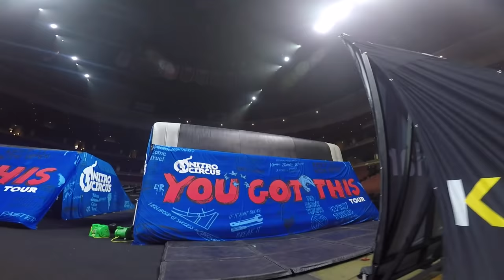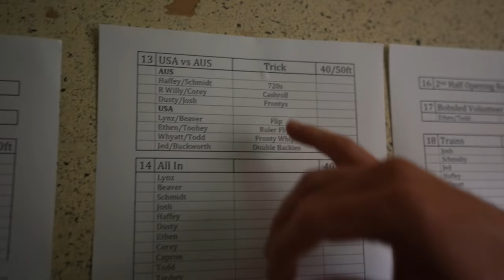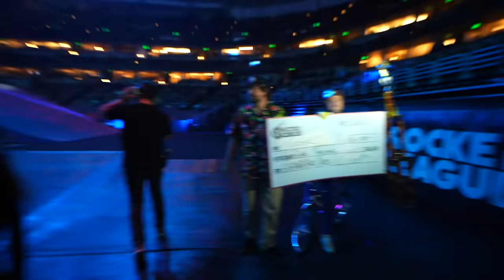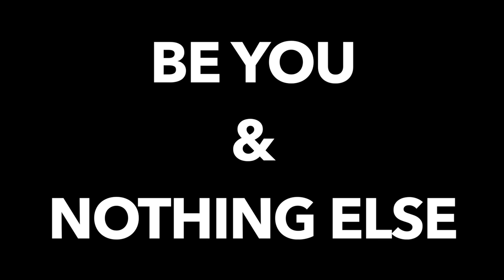Went for the biggest trick of my life.. and crashed! (Nitro Circus Live)